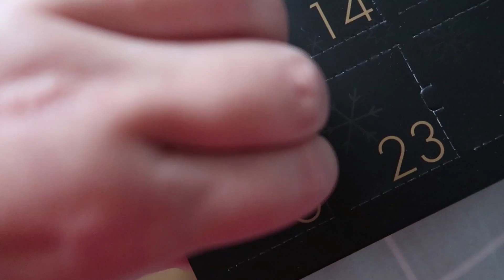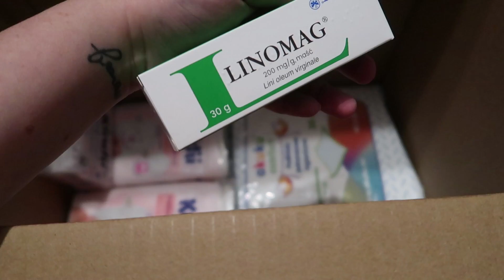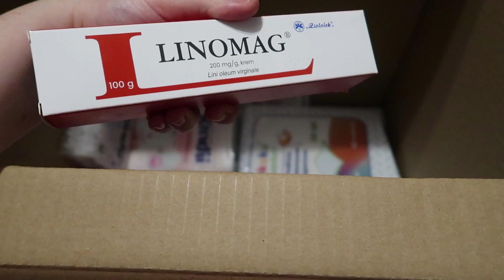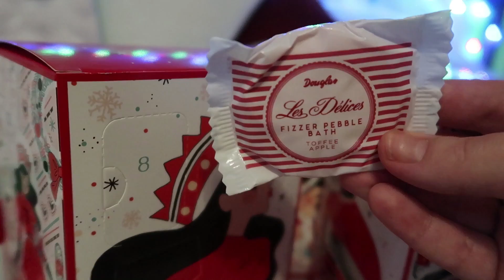VLOGMAS 5-6 🎄 Mikołajki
↓↓↓ Więcej Informacji ↓↓↓

Czerwonego Linomagu nie stosujemy, nie doczytałam, że nie poleca się go dla dzieci!

Witajcie Kochani!  ⛄️

Zapraszam na kolejny film z serii VLOGMAS 2018 🎄

Dajcie koniecznie łapkę w górę, jeśli też lubicie tego typu filmy 👍